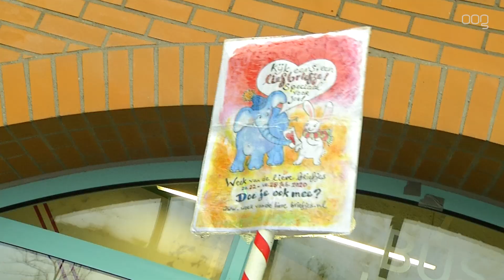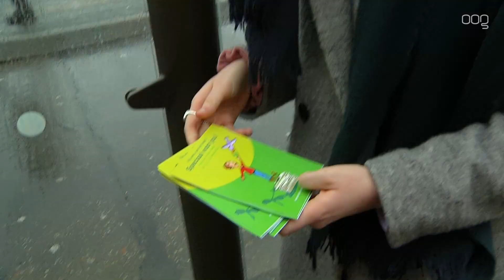Lieve briefjes op het Hoofdstation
Reizigers op het hoofdstation werden maandagmiddag ondanks het slechte weer warm onthaald. Het is namelijk de week van de lieve briefjes.

Ingrid Koetzier stond met haar vrolijke team de briefjes uit te delen. Op de briefjes kunnen de ontvangers een lieve boodschap of een compliment schrijven. Vervolgens kunnen ze hem weer aan iemand anders geven. Dit kan een familielid, een goede vriend of zelfs een onbekende zijn.

het initiatief is voortgekomen uit een training van de organisatie buitengewoonzijn.nu. Daar krijgen mensen de kans om zelf een evenement te bedenken en uit te voeren. De week van de lieve briefjes is bedacht omdat Koetzier vindt dat we elkaar best wat meer kunnen stimuleren om eens wat aardigs te zeggen.

de reacties op de briefjes waren veelal positief. In totaal heeft de gemeente twintig duizend briefjes laten drukken, en ze zijn onderhand alweer bijna op. Het beste briefje die Koetzier heeft gezien was gericht naar haarzelf: "Wat leuk dat jullie dit doen, dat geeft me zoveel hoop."